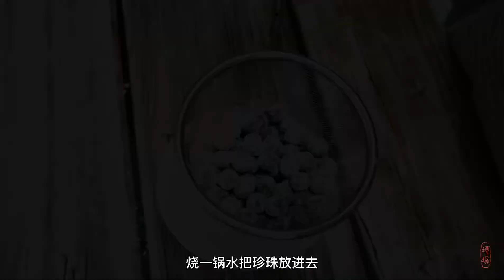黑糖珍珠奶茶 加冰淇淋奶盖 | 不出门怎么做珍珠奶茶，超简单一看便知道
黑糖加上木薯粉，在家也可以自己做珍珠。
炎炎夏日，在家做一杯冰凉的珍珠奶茶，安全又放心！

喜欢我的视频的朋友，别忘记了点赞。